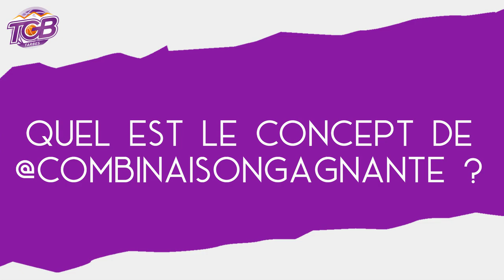Interview de confinement - Margaux Galliou-Loko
Suite des interviews de confinement avec Margaux Galliou-Loko